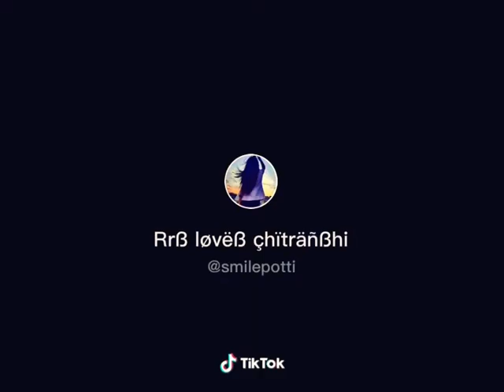Dil hai toota tote hai hum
Kabir sing...